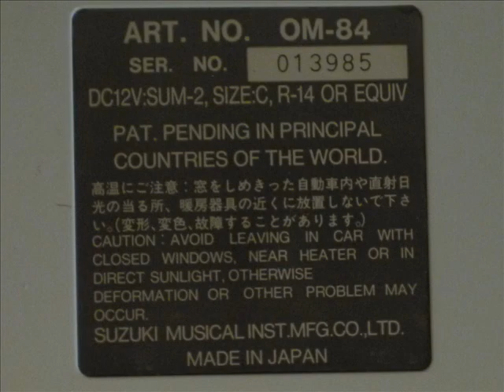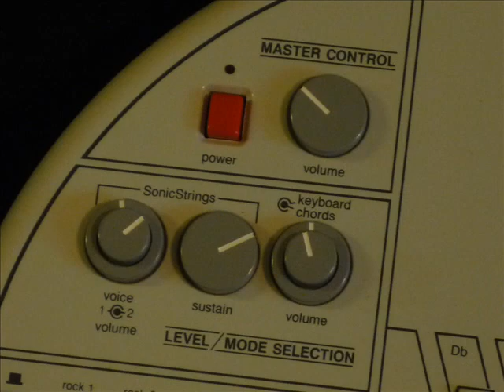Suzuki Omnichord System Two model OM-84 - pictorial overview.wmv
SOLD! Inspect this ultra-lightly used Suzuki Omnichord System Two Model OM-84 by way of this stop-motion video. Shows only part of the total offering, but enough to spark any potential buyer's interest. Enjoy the backing soundtrack as a bonus for spending 2 minutes, 16 seconds of your valuable time!